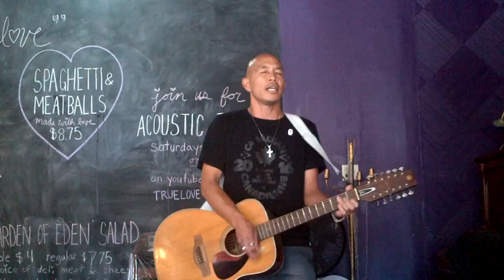The Gambler by Kenny Rogers: Cover By Chris Fung